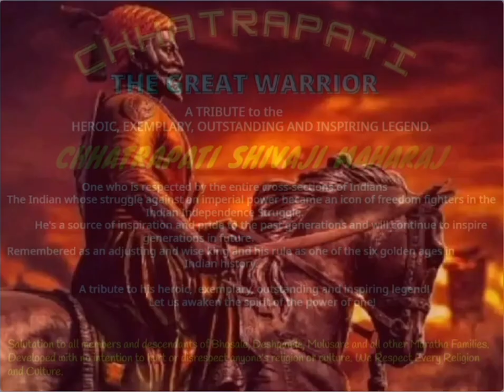CHHATRAPATI-THE GREAT WARRIOR |trailer| ANIKET BHATIKAR CREATIONS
Game Developed and programmed by Aniket Bhatikar
Helped and guided by Sir Mayur Dalvi

Thanks
θ‿θ